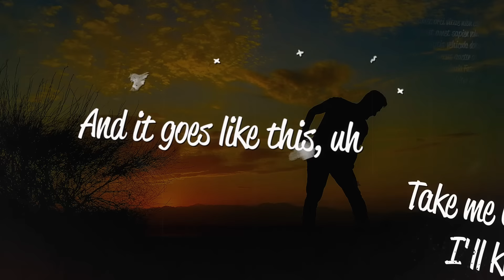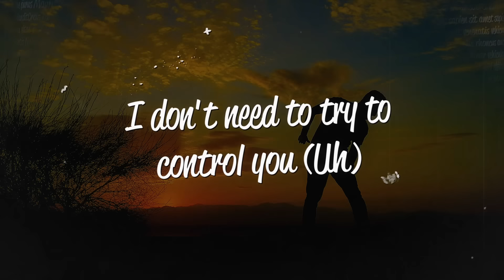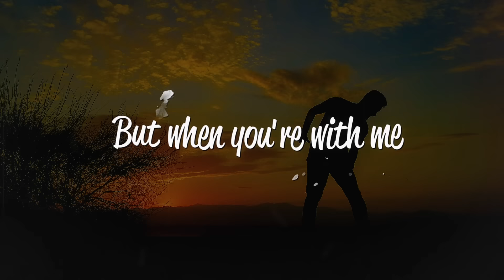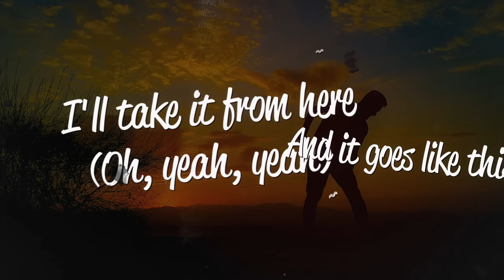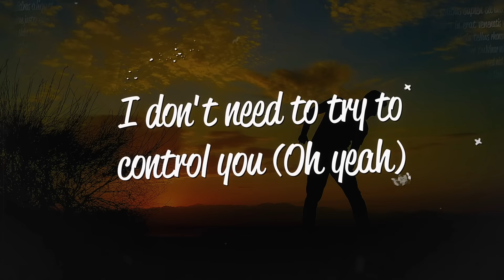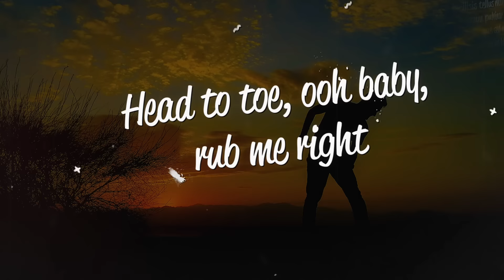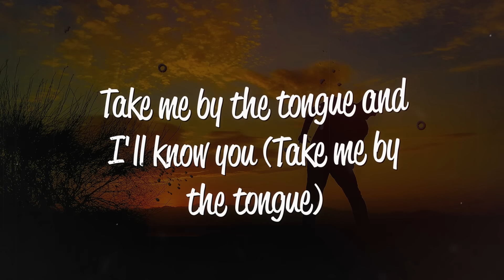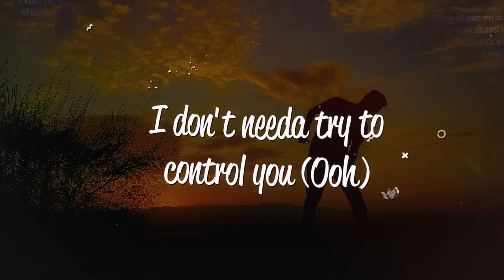Maroon 5 - Moves Like Jagger (Lyrics) ft. Christina Aguilera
Lyrics
[Verse 1: Adam Levine]
Oh
Oh

Just shoot for the stars
If it feels right, then aim for my heart
If you feel like
I put on a show, now I'm naked
You say I'm a kid
My ego is big
I don't give a s***
And it goes like this, uh

Take me by the tongue and I'll know you (Uh)
Kiss me till you're drunk and I'll show you
You want the moves like Jagger
I've got them moves like Jagger
I've got them moves like Jagger (Uh)
I don't need to try to control you (Uh)
With them moves like Jagger
[Verse 2: Adam Levine]
Maybe it's hard, when you feel like
You're broken and scarred, nothing feels right
That I've got the key
And you wanna steer, but I'm shifting gears
I'll take it from here (Oh, yeah, yeah)

[Chorus: Adam Levine & (Christina Aguilera)]
I don't need to try to control you (Oh yeah)
I've got them moves like Jagger (Yeah, yeah, yeah)

[Bridge: Christina Aguilera & Adam Levine]
Uh, you wanna know, how to make me smile?
And if I share my secret
You're gonna have to keep it
Nobody else can see this (Uh)
Take me by the tongue and I'll know you (Take me by the tongue)
Kiss me till you're drunk and I'll show you (Yeah, yeah)
I've got the moves like Jagger
I've got the moves like Jagger (Oh yeah)
I don't needa try to control you (Ooh)
Look into my eyes and I'll own you (Ooh)